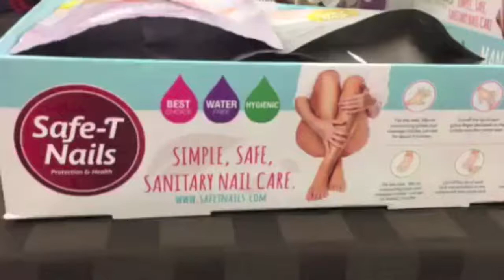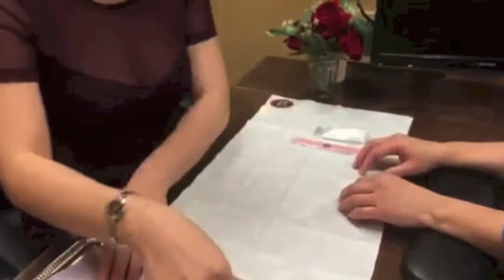Safe T Nails